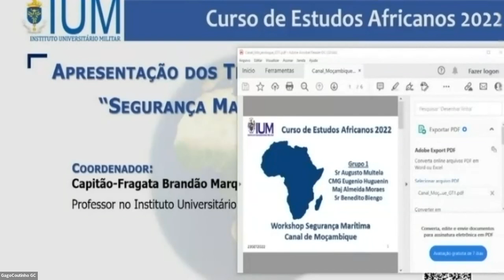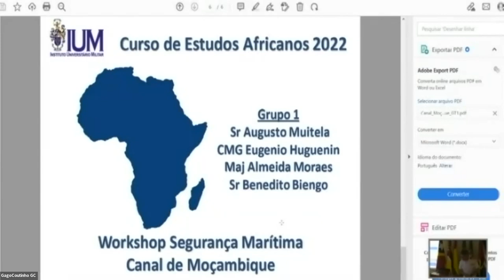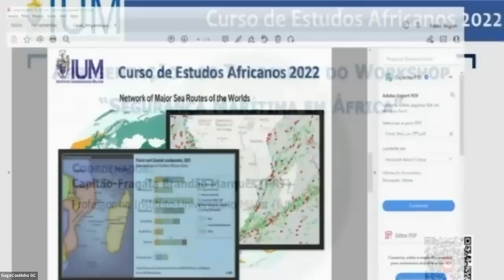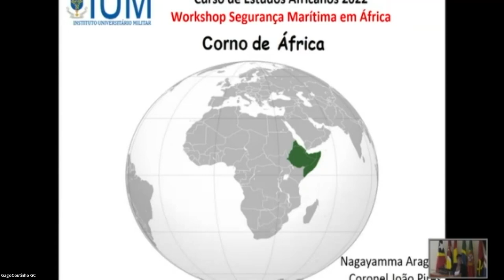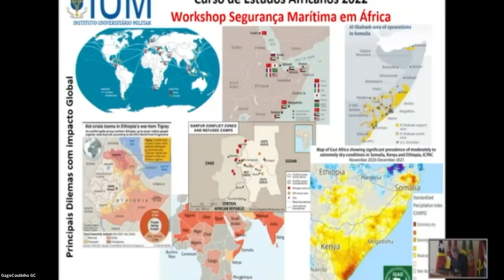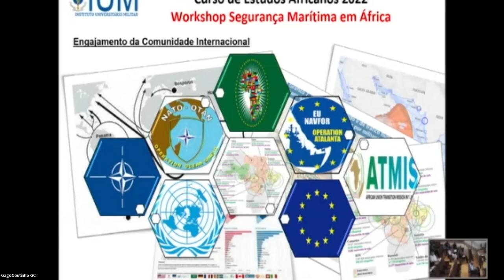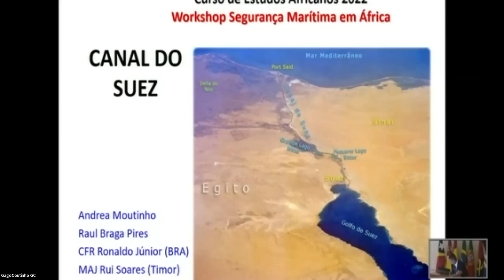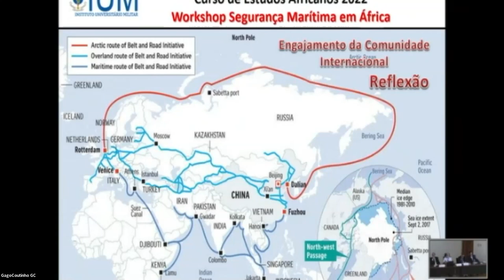Apresentação dos Trabalhos do Workshop “Segurança Marítima em África”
Apresentação dos Trabalhos do Workshop
“Segurança Marítima em África”

Coordenador:
Capitão-Fragata Brandão Marques (PRT)
Professor no Instituto Universitário Militar (IUM)